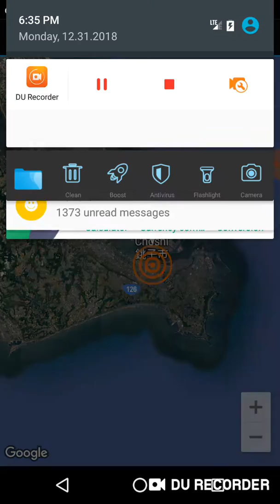Hasaki, Japan Earthquake December 31st, 2018